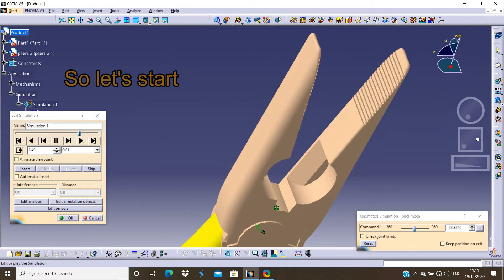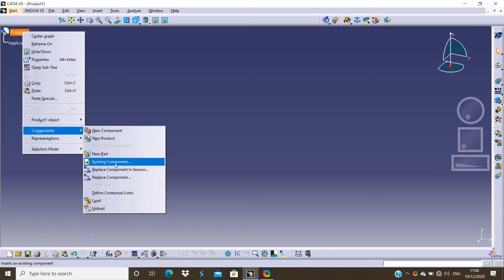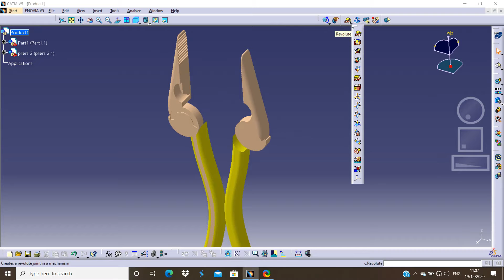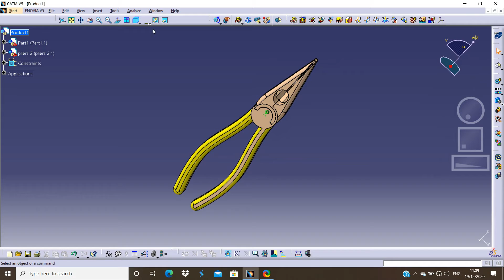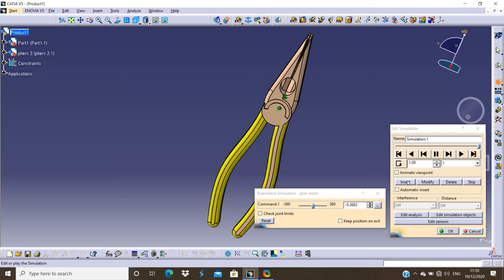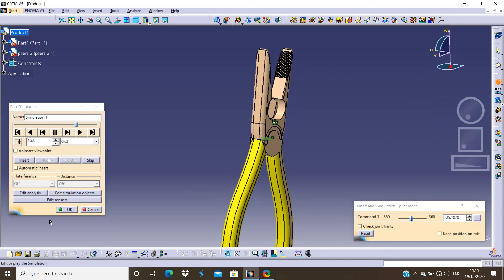DMU KINEMATICS IN CATIA | REVOLUTE JOINT SIMULATION | CATIA TUTORIAL 10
DMU KINEMATICS IN CATIA | RESOLUTE JOINT SIMULATION | CATIA TUTORIAL 10 |